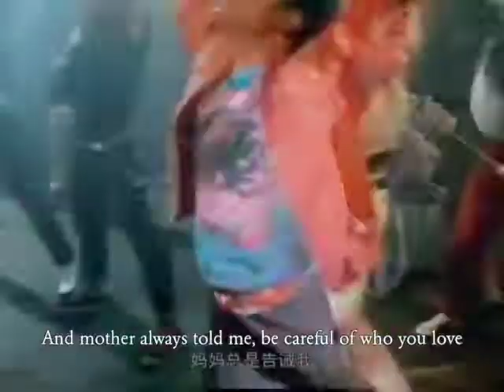Dimash Kudaibergen A Tribute to MJ